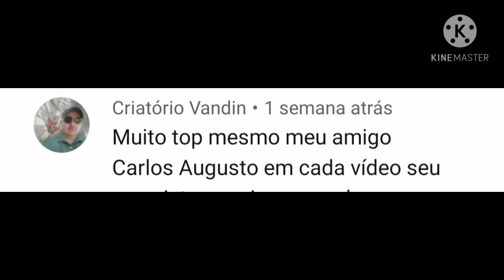Super dica para você interagir com seu ring neck e deixá-lo manso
Esse vídeo é para dar uma idéia de como deixar o ring neck manso desde novo através da interação com ele. Esse ring neck do vídeo é um filhote que criou desde os primeiros dias de nascido, ele se chama Blue e já está no segundo mês de vida . Sempre estou conversando com ele para deixá-lo mais a vontade comigo e desta forma ele perder o medo de conviver com o ser humano.

Espero que este vídeo possa ajudar outras pessoas que procuram alguma maneira para está amassando a sua ave.